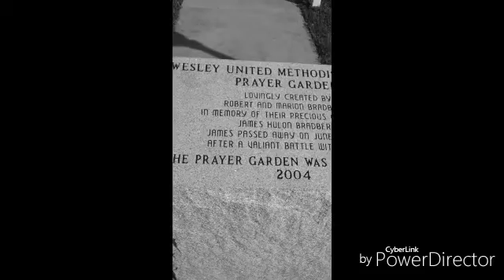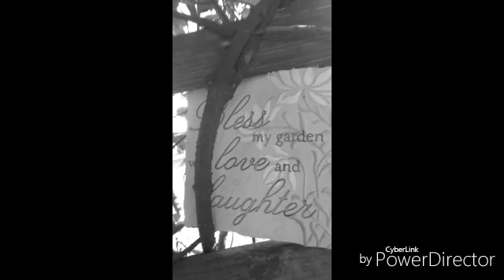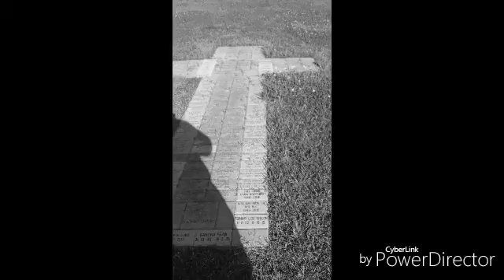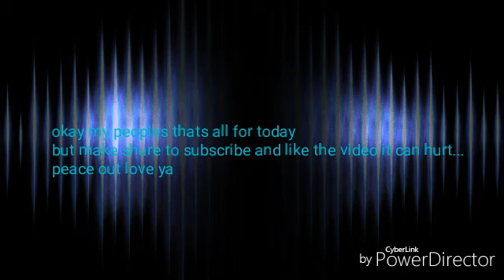Peace at once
Go follow tragic mcflurr